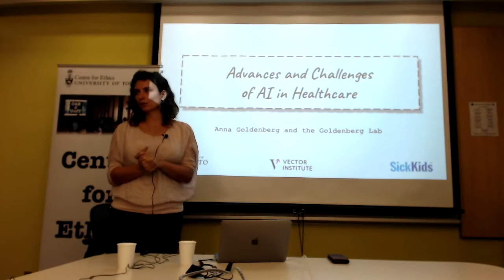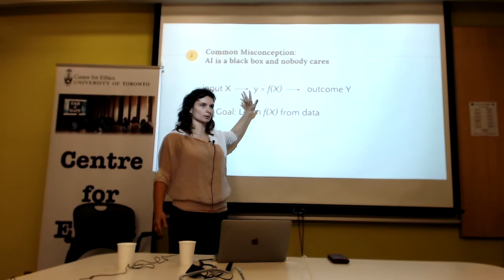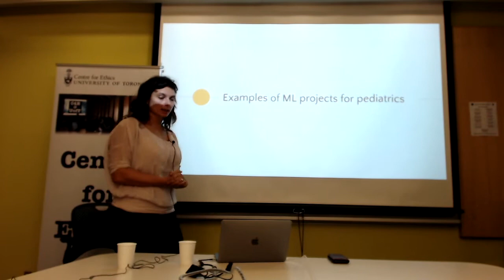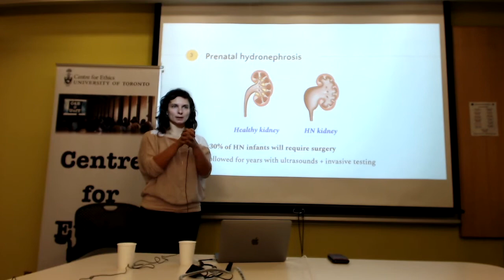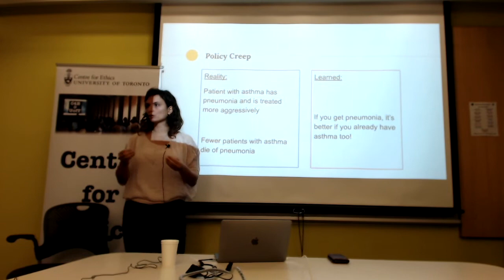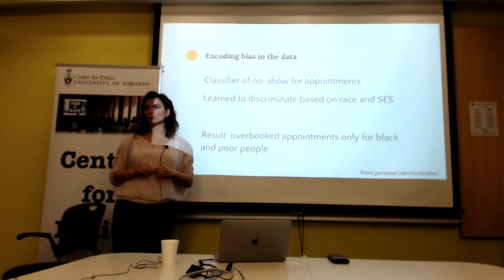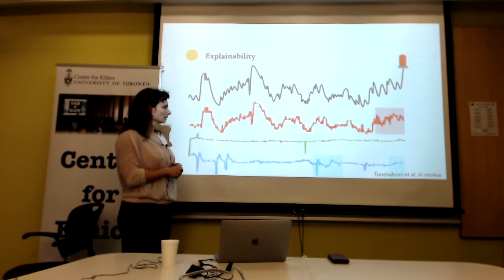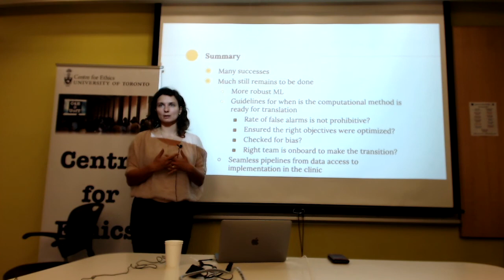Anna Goldenberg, Advances and Challenges of AI in Healthcare (Ethics of AI in Context)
Ethics of AI in Context
Centre for Ethics, University of Toronto, November 19, 2019

Anna Goldenberg
University of Toronto
Computer Science